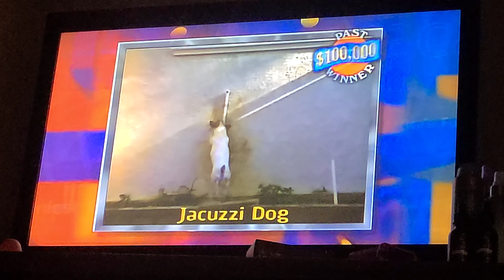AFV S14E21 Intro